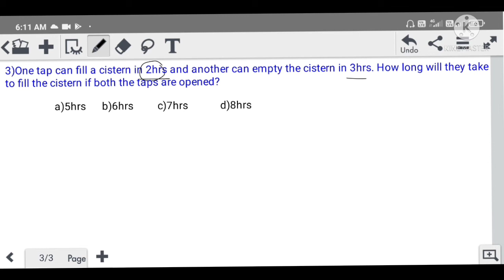pipe and cistern/for si/ari/amin//forest guard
all competitive math along with reasoning and gs and grammar are avialable here
for forestguard
for Ari